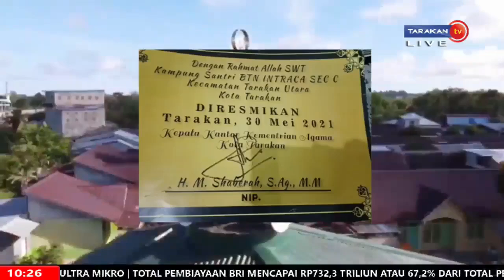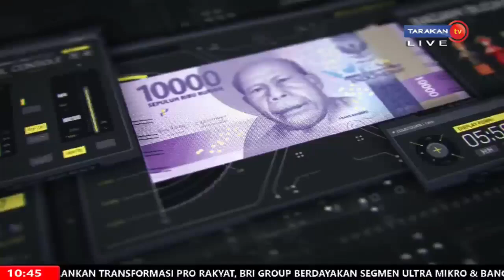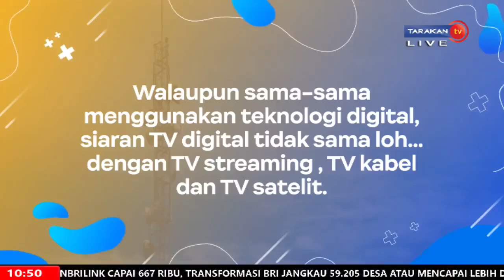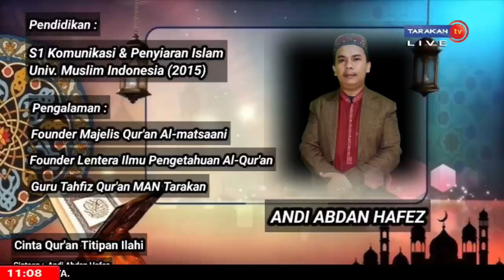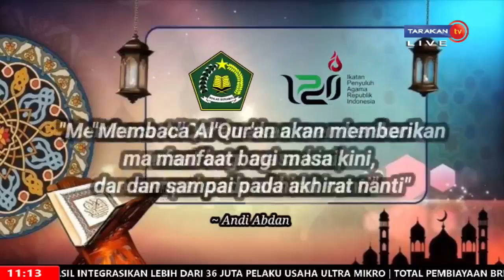EDITORIAL PAGI EDISI KAMIS, 06 JUNI 2024 TEMA '7 PESERTA PAI AWARD TAHUN 2024 ASAL TARAKAN